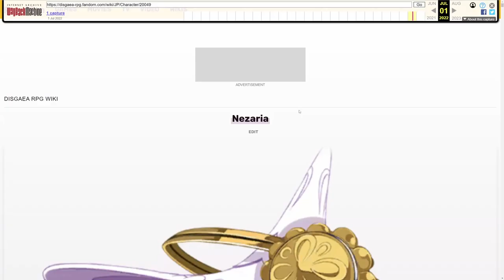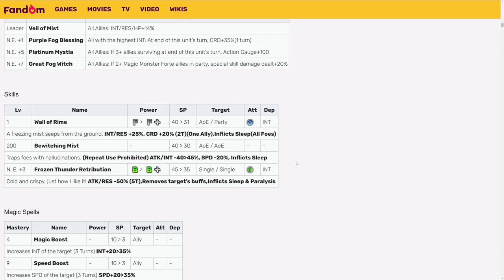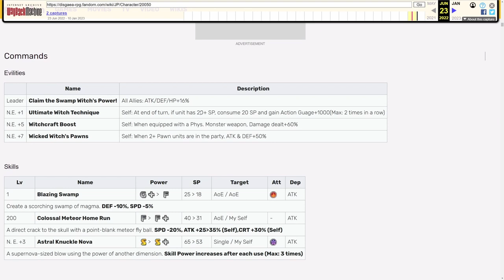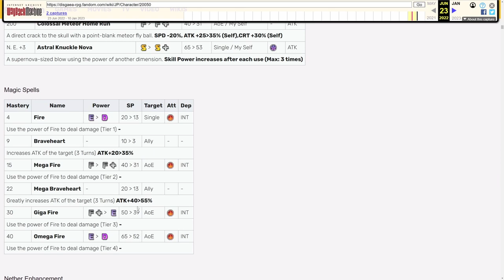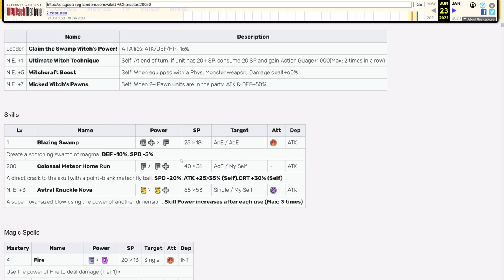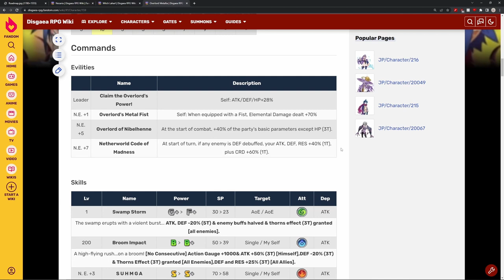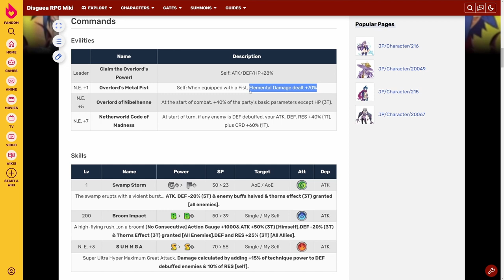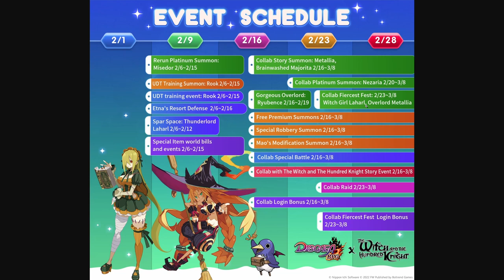Witch and the Hundred Knight Collab SYS! (Pt.2) || Disgaea RPG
Today we are finishing up looking at the last 3 characters from the Witch and the Hundred Knight Collab!

00:00 - Intro
01:25 - Nezaria
06:47 - Witch Girl Laharl
15:23 - Overlord Metallia
26:52 - Outro